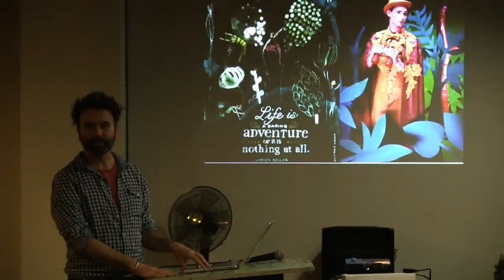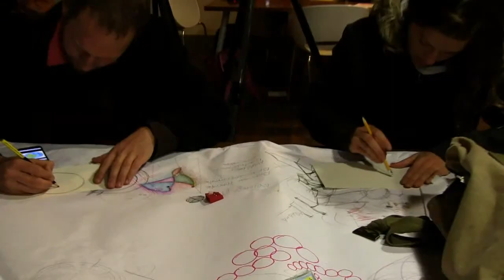CAPE TOWN CARNIVAL - INSPIRATION PRESENTATION & DOODLE SESSION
Weren’t the Cape Town Carnival 2014 floats just amazing? And the costumes and the myriad, painted faces? What about the extraordinary articulated serpent-like crocodile?

Cape Town Carnival recently plumbed great memories and unleashed fabulous, future ideas in a fun, inspirational evening armed only with imagination, paper and pens.

Cape Town Carnival Creative Director Brad Baard launched the evening with an Inspiration Presentation, followed by a Doodle Session where the creative juices started to flow, both in tribute to 2014 and in anticipation of Cape Town Carnival 2015 - with the promise of even more opportunities  to express, articulate, share, care, earn, learn, synergise, grow and develop - in the sustained build-up to the annual Cape Town Carnival event that is fast becoming Cape Town’s premier local and international showcase...

KWAAI CITY is conceived, directed and produced by an enterprising team of interns & trainees on the Film Industry Learner Mentorship (F.I.L.M.) programme ; Facebook: Just-call-us-F.I.L.M.), an accredited, not-for-profit skills programme and public benefit organization, guaranteeing aspiring, disadvantaged `filmpreneurs' full industry involvement in training and hands-on experiential learning and mentorship, on local and international film, commercial, television, mobile web & internet productions

KWAAI CITY is a web-based programme featuring `What's Hot' in the Kwaai City of Cape Town. Piggy-back on our production value and content & embed it on your site!

KWAAI CITY celebrates the wider City of Cape Town - at 34º south 18º east - undoubtedly the Latitude with Attitude. According to the UK's Daily Express, Cape Town - voted one of the Top 10 Tourist Cities in the world - is `where it is all happening on the African continent.'

A magical setting in the majestic embrace of Table Mountain, offering a bruising blend of first world, cutting-edge conveniences and relative under-development and poverty, Cape Town is a global magnet of ready-made activity and entertainment – and if it’s HOT & HAPPENING, chances are KWAAI CITY is somewhere there.

KWAAI CITY covers `hip-hot-and-happening', relevant events in and around greater Cape Town. We also regularly feature much of what makes Cape Town and the Cape Peninsula one of the most desirable residential and tourism destinations in the world.